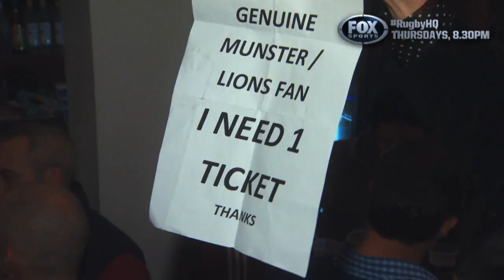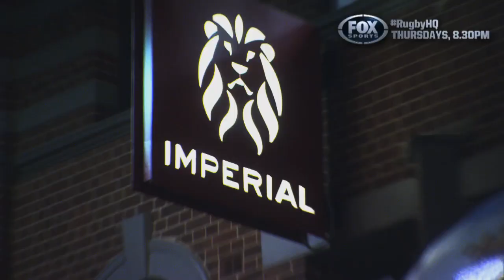RUGBY HQ - LIONS FANS RUNNING WILD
Rugby HQ's Sean Maloney went in and amongst the Lions' 'pride' ahead of their match-up with the Waratahs. See complete coverage of the Lions Tour on Fox Sports Rugby HQ on Thursdays 8.30pm.